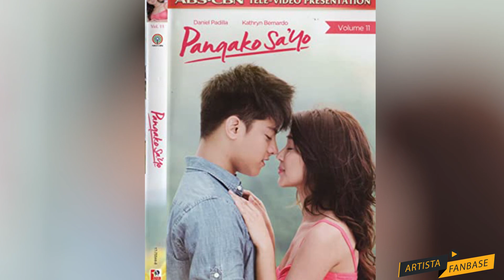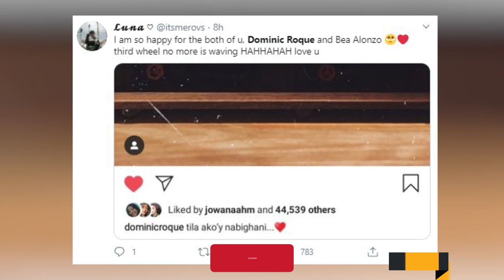Dominic Roque at Bea Alonzo, Nagkakaigihan Na Ba | Artista Fanbase